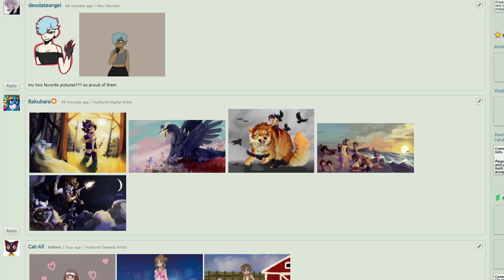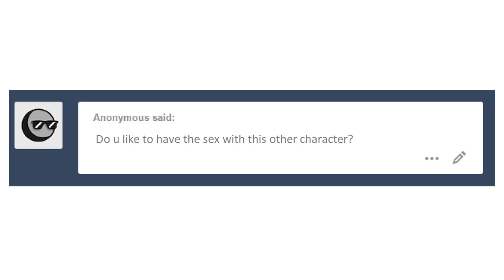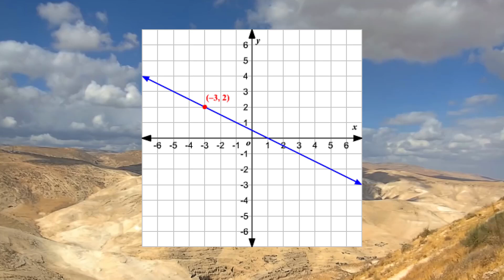Art Things I Like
All artists in this episode volunteered to be featured/reviewed. If you would like your own art to be featured/reviewed by me in the future please watch me on my Deviantart account. Occasionally I will give a status update or journal asking artists to send me their own art under a certain criteria. Please do not request a feature/review on my YouTube, Tumblr, or Twitter accounts.